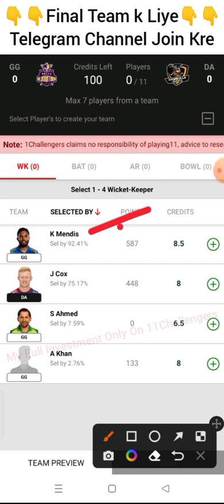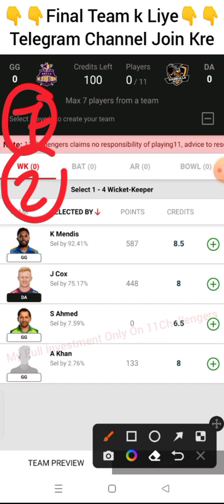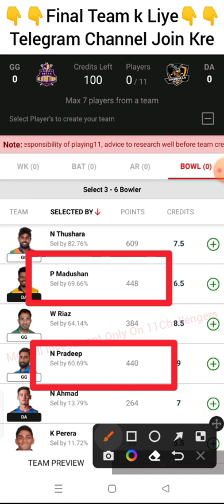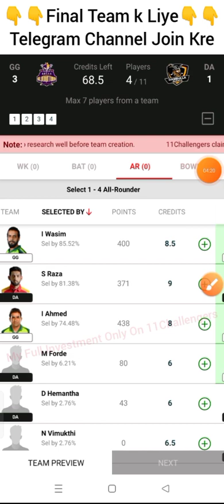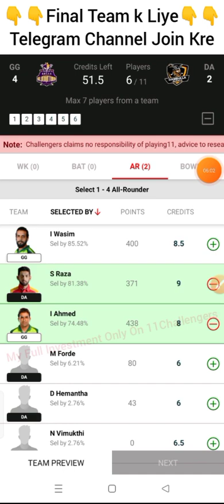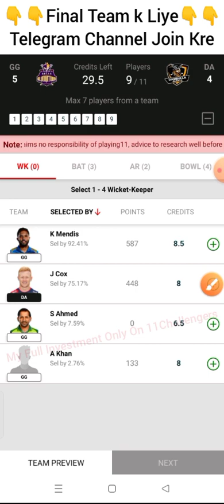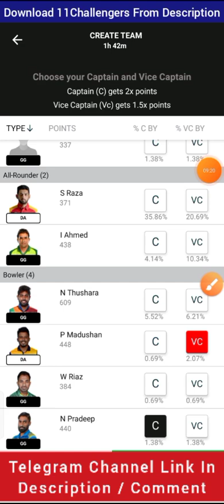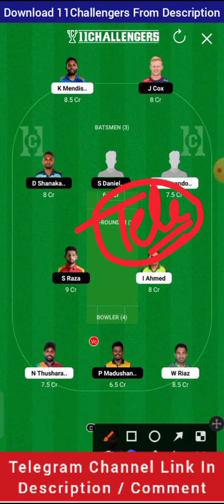GG vs DA Dream11 Prediction, DA vs GG Dream11, Galle Gladiat vs Dambulla Dream1 Prediction, GG vs DA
GG vs DA, DA vs GG Live, GG vs DA Dream11 Prediction, DA vs GG Dream11, GG vs DA Live Score, DA vs GG, GG vs DA Live Match, DA vs GG Dream11 Prediction Today Match, GG vs DA

LPL T20 Live, LPL T20 Live Match, LPL T20 Live Match Today, LPL T20, Lanka Premier League T20, Lanka Premier League T20, Lanka Premier League T20 2022

Lanka Premier League T20 Live, Lanka Premier League T20, Lanka Premier League T20 Cricket Live, Lanka Premier League T20 Dream11 Team, 20th Lanka Premier League T20

GG vs DA Dream11 Team, DA vs GG Dream11 Prediction, GG vs DA 20th Lanka Premier League T20, GG vs DA T20, T20

championrvd

GGvsDADream11Prediction, DAvsGGDream11, GalleGladiatorsvsDambullaAuraT20, GGvsDA